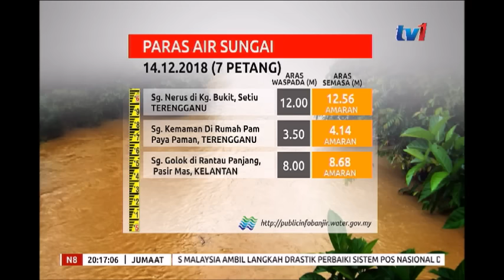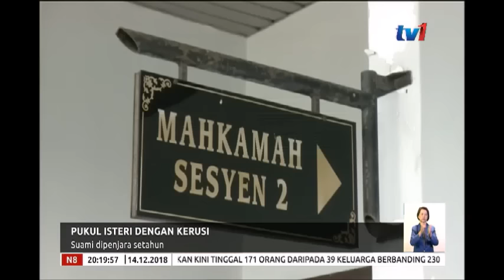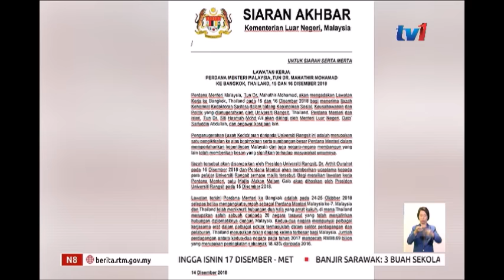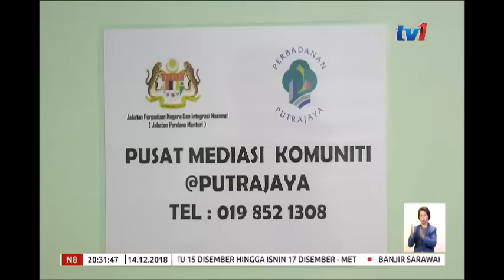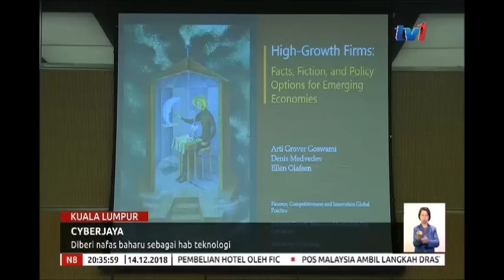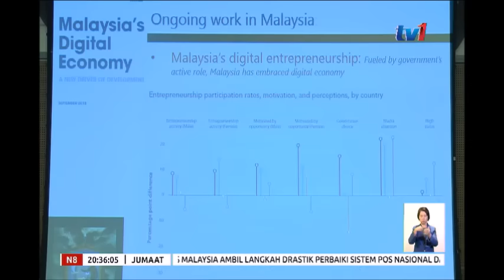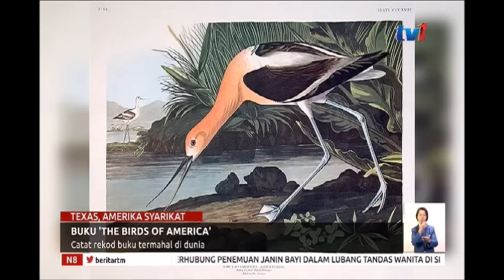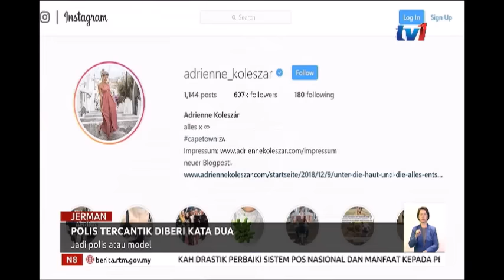N8 [14 DIS 2018]